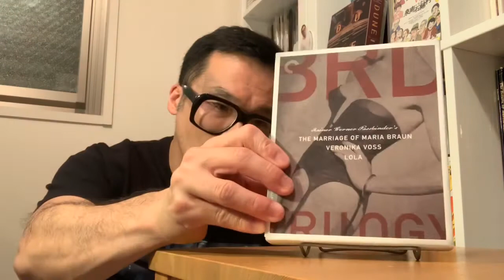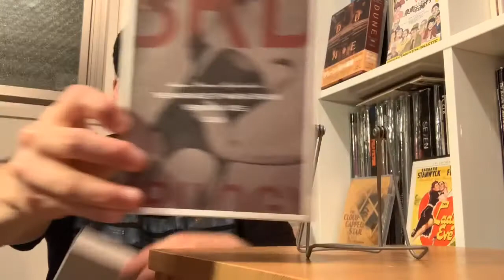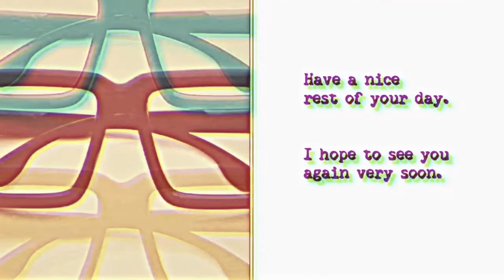Film Club Livestream Viewer Poll (POLL OPEN UNTIL APRIL 30)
Greetings from Tokyo.

What trilogy of films would you like to talk about in May 2020, for the film club livestream?
Please go to the COMMUNITY TAB of this channel, and please vote and the winner of the poll will be the subject of film club livestreams in May.

To be specific, we will talk about the first film in the trilogy one week, then the second film in the second week, and the final film in the third week.   (The specific schedule will be announced at a later date.)

All the trilogy sets can be found from the Criterion Collection as well as other labels and methods.
The Before Trilogy
The BRD Trilogy
The Koker Trilogy
The Qatsi Trilogy
The War Trilogy

THE POLL IS OPEN UNTIL APRIL 30.